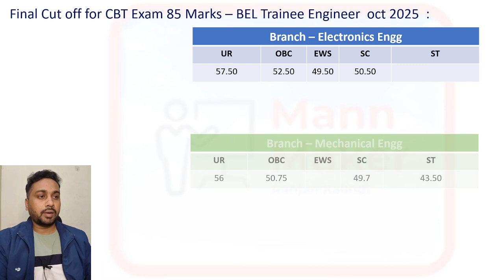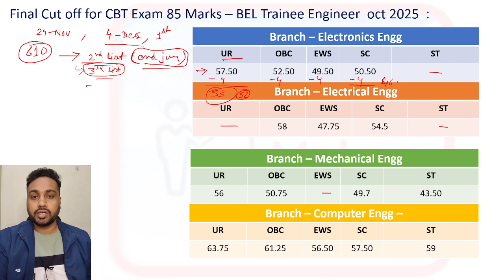BEL Trainee Engineer Result 2nd List Update | Trainee Engineer Cut off | The Mann Maker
The Mann Maker, BEL Engineer Ranjan Kumar,
BEL Trainee Engineer Result 2nd List update out! Check latest cut off, merit list, and selection details.

If you want, I can generate 30 optimized hashtags or SEO-rich tags (not visible to viewers) too!

BEL Trainee Engineer Result 2025

BEL Trainee Engineer 2nd List 2025

BEL Trainee Engineer Result Update

BEL Trainee Engineer Cut Off 2025

BEL Trainee Engineer Merit List 2025

BEL Trainee Engineer Selection List 2025

BEL Result 2025

BEL Trainee Engineer Second List

BEL Trainee Engineer Latest News

BEL Trainee Engineer Interview Result

BEL Recruitment Result 2025

BEL TE Result 2025

BEL Trainee Engineer Cutoff Marks

BEL Trainee Engineer Category-wise Cut Off

BEL Trainee Engineer Result Date

BEL Trainee Engineer Final Cut Off